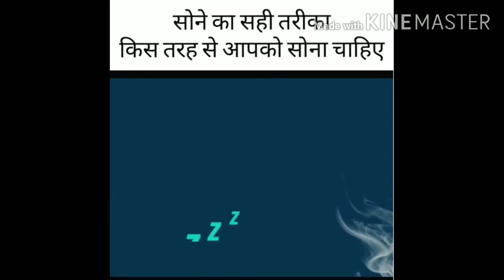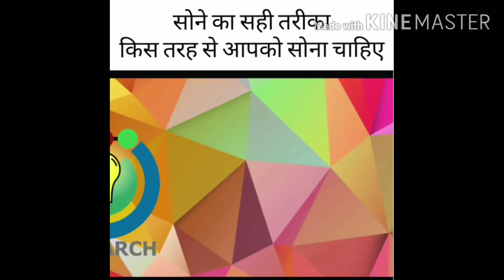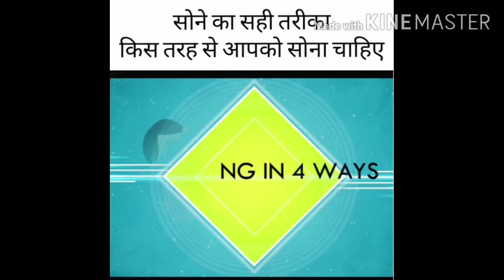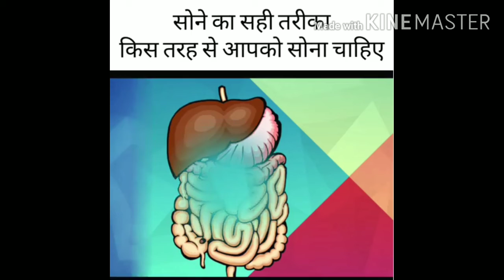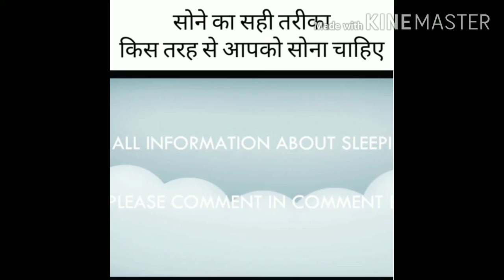इंसान का सोने का तरीका.... किस तरह से सोना होता है सबसे सही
Let's enjoy,